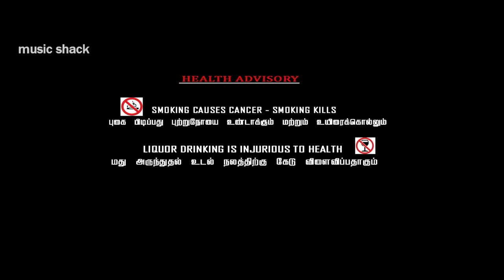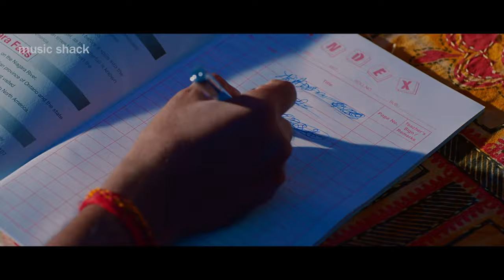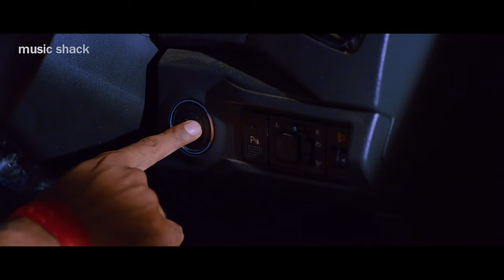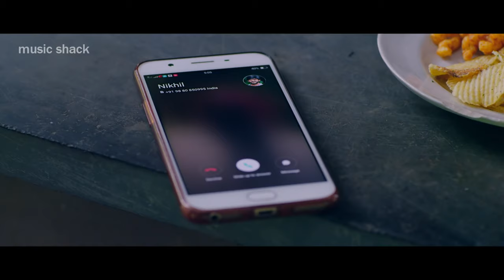Loafer Tamil Full HD 4K Movie | Tamil 4K Movies | Super Hit Tamil Full Movie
Follow Our Whatsapp Channel Movie : Loafers
Director : Mohan Shankar
Cast : Chethan Surya , Arjun Aarya , Manohar J , Shravya Ganapathi , Sushma Raj , Saakshi

മൂവി _ഇഷ്ടമായാൽ_ചാനൽ_സബ്സ്ക്രൈബ്_ചെയ്യാൻ_മറക്കരുതേ🙏

|| ANTI-PIRACY WARNING ||
*COPYRIGHT PROTECTED*

Also any amount of unauthorized/unlicensed copying, distribution, modification of our licensed content may result in  taken down of the infringing content Welcome to Music Shack 4K Movies You Tube Channel

മൂവി _ഇഷ്ടമായാൽ_ചാനൽ_സബ്സ്ക്രൈബ്_ചെയ്യാൻ_മറക്കരുതേ🙏

|| ANTI-PIRACY WARNING ||
*COPYRIGHT PROTECTED*